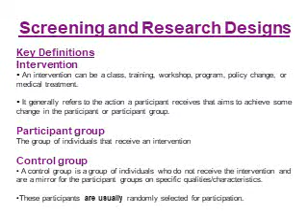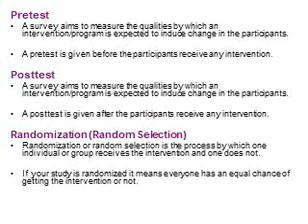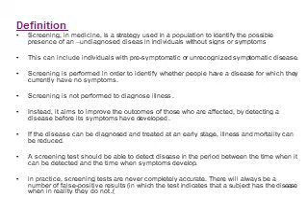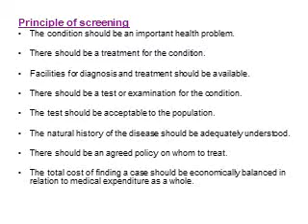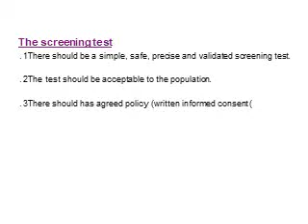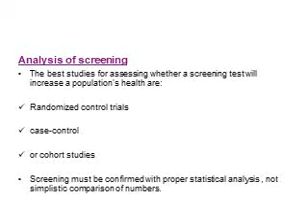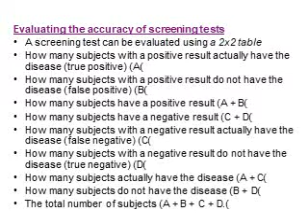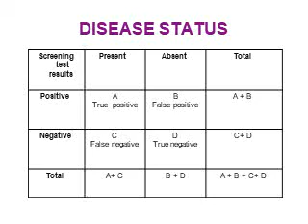Part 1 SCREENING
احصاء د طارق مصطفى